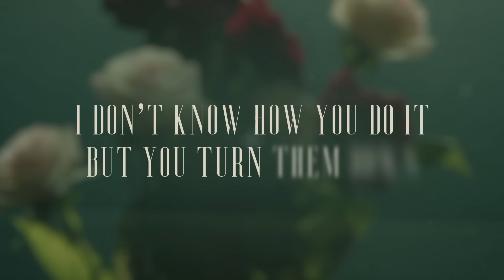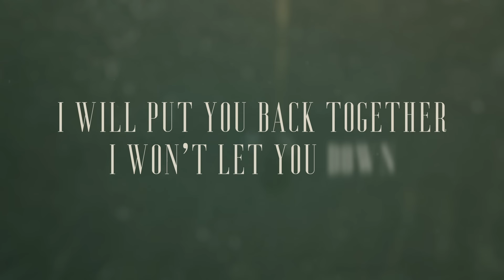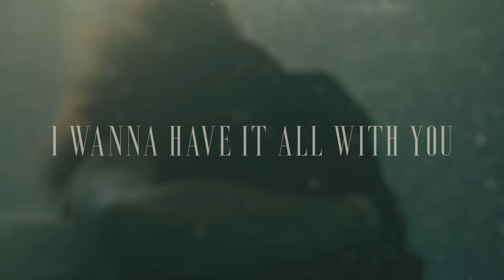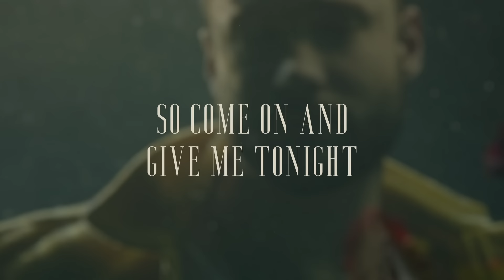Calum Scott - Biblical (Instrumental / Karaoke Version)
The official ‘Biblical' instrumental is here. Can’t wait to hear you singing to it. x

Lyrics -
Didn’t know that I’d fall so hard
That my feet left the ground
Gravity don’t make no sense
When you’re around
I come up against myself when
Demons in my head get loud
I don’t know how you do it but you
Turn them down
I slip and wonder who I’d be
If I never found you
And you never found me
Well I don’t wanna see
So won’t you give me tonight
And the rest of your life
I want to have it all with you
And when you open your eyes
I’ll be there by your side
Cause your love is biblical
Biblical
It’s biblical
If you ever go to pieces
Fall between the thunder clouds
I will put you back together
I won’t let you down
I slip and wonder what I’d do
If you never found me
And I never found you
I don’t know what I’d do
I want to have it all
I want to have it all (I want to have it all)
I want to have it all (I want to have it)
It’s biblical
It’s biblical
So come on and give me tonight
It’s biblical
It’s biblical